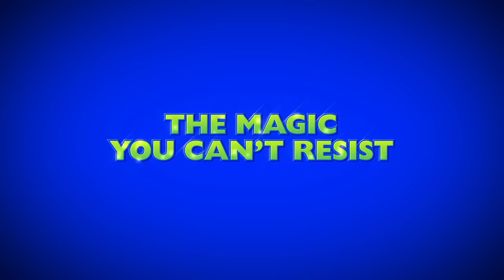SHREK THE MUSICAL - Bring Home the Magic on Blu-ray & DVD! | FOX Home Entertainment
Featuring a fantastic score of 17 all-new songs, SHREK THE MUSICAL was filmed on stage to capture the magic of a Broadway performance and stars an amazing celebrated cast including Brian d'Arcy James (Shrek), Sutton Foster (Fiona), Daniel Breaker (Donkey), Christopher Sieber (Lord Farquaad), and John Tartaglia (Pinocchio). The film was shot live with 10 cameras and directed by Michael Warren.
Now you can bring the magic of Broadway to your home and have the best seat in the house with the Deluxe Edition Blu-ray, DVD or Digital HD!

About 20th Century Fox Home Entertainment:
20th Century Fox Home Entertainment's official YouTube destination for Blu-ray & Digital HD releases! See trailers, exclusive clips and videos of our movies, including Avatar, Aliens, X-Men, Die Hard, Deadpool, Ice Age, Alvin and the Chipmunks, Rio, Peanuts, Maze Runner, Planet of the Apes, Wolverine, Fight Club, The Rocky Horror Picture Show, Super Troopers and many more.